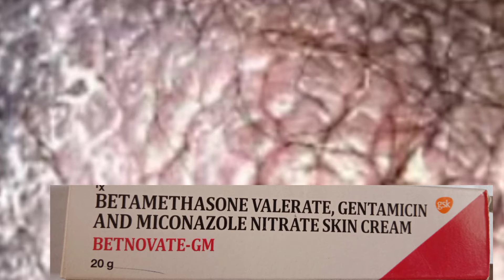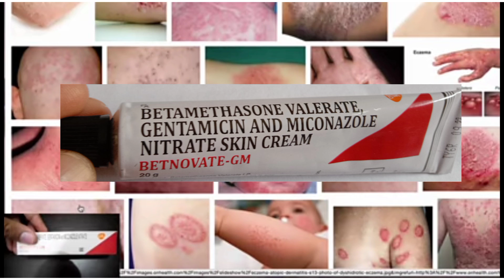KHUJALI KO THIK KARNE KA आसान उपाय मात्र॥ एक से दो बार लगाने से आप खुजली से छुटकारा पाए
dad khaaj khuji se kaise chhutkara paayen

मात्र एक से दो बार लगाने से आप अपने अंदर के खुजली को आसानी से सही कर सकते है